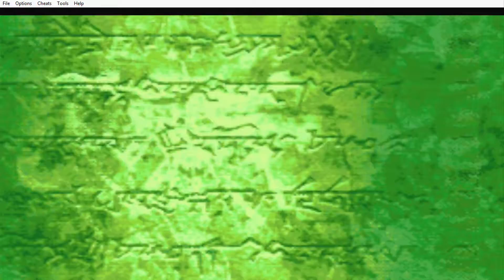Fire Emblem - Hard Mode Walkthrough | Hector Chapter 13x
If you visited the village in the last stage, you'll get the option to do this one. This one introduces Merlinus who you have to protect for a few turns. And if you're risky, like I am, you can defeat the boss for EXP and reach the village in the top right or some goodies before the turn count is up.

Don't immediately do that though, there's a lot of enemies here and you want to thin them out before moving. I'd recommend moving on the last two or three turns, then sending a calvary unit to reach the village and everyone else to go after the boss in the top left.

This is a fog of war map, so visibility is limited. Thieves have good eyesight, so they can see quite a ways off which will help your other allies advance. A lot of enemies here have axes as well, so Matthew and Guy will have an easy time of dodging most of them.

You can also move Merlinus yourself by rescuing him with a heafty unit like your axe wielders.